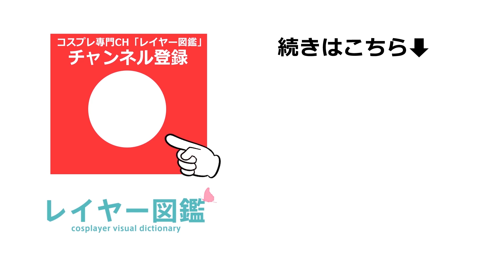【アジア美女】鬼滅の刃、FGO、リゼロ… シンガポール美女レイヤー多数『C3 AFA Singapore 2019』（レイヤー図鑑）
‹関連リンク›
【シンガポール】『鬼滅の刃』美女レイヤー、中国で有名な小柔SeeUも参戦！東南アジア最大級のアニメイベント『C3 AFA Singapore 2019』
鬼滅、第五人格、デレステ… 人気キャラのコスプレイヤーが続々登場【池ハロ2019】
ラブライブ、FGO、モンハン… 美女レイヤースライド【東京ゲームショウ2019】

東南アジア最大級のアニメイベント『C3 AFA Singapore 2019（C3 Anime Festival Asia Singapore 2019）』が、2019年11月29日～12月1日に渡り、シンガポールで開催された。『鬼滅の刃』『FGO』など日本でのお馴染みキャラのコスプレイヤーも多数参戦した同イベントの様子を動画でお届け！（ダイジェスト版）